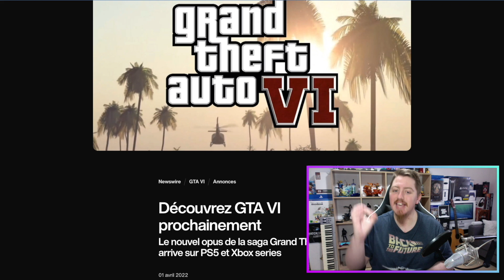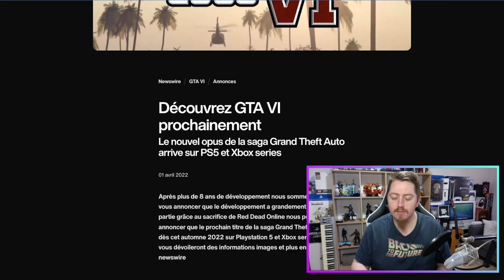🔥 GTA 6 ARRIVE EN 2022🔥